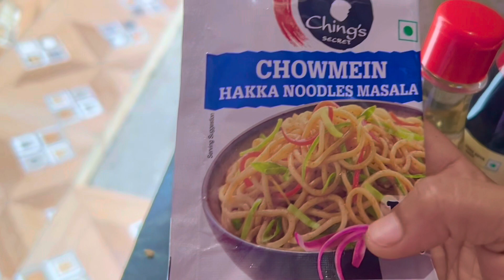chowmein recipe || चाऊमीन बनाने की विधि || veg chowmein recipe in hindi || noodles recipe in hindi